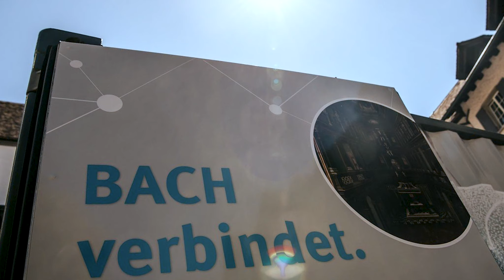Internationales Bachfest Schaffhausen 2022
Konzerte, Kantatengottesdienste, Extrafahrten, Virtual Reality und ein Festivalrestaurant im Herzen der Altstadt. Der Mai 2022 stand in Schaffhausen ganz im Zeichen der Musik Johann Sebastian Bachs.

Wir freuen uns bereits auf «Bach begeistert» vom 08. bis 12. Mai 2024.

Videoproduktion: module+